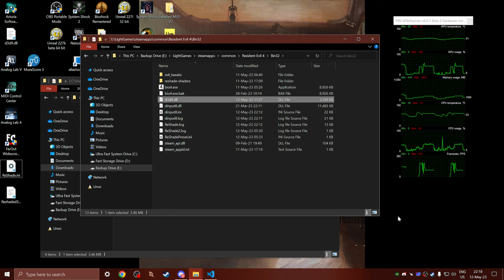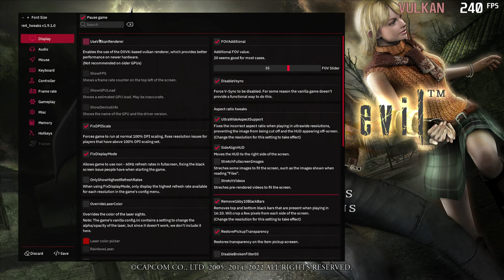Resident Evil 4 HD Project: DXVK 2.2 massive CPU performance uplift!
The latest version of the re4 tweaker included in the latest version of the HD Project mod at the time of recording has a Vulkan renderer based on DXVK 2.1, but the CPU performance is much worse in this section for some reason, however by using DXVK 2.2 instead the CPU performance skyrockets as shown in this video!

Hopefully the next version of the re4 tweaker will include and reflect those improvements!